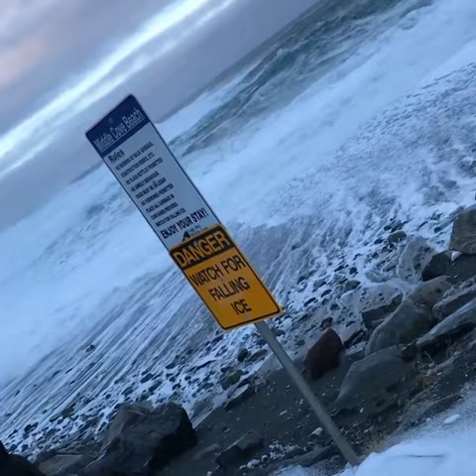Must watch. Tragic woman almost washed away to sea!!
Feb 11 2021 Middle Cove beach Newfoundland. STAY OFF THE BEACHES